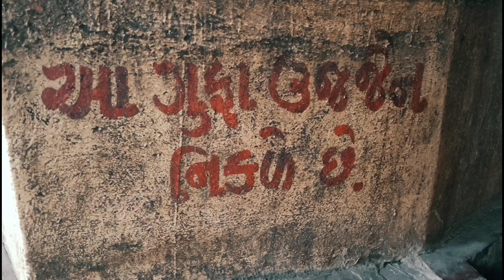Kedarnath Mandir, Dahod | T.V - 07 | #98/366 | SK Vlogs.